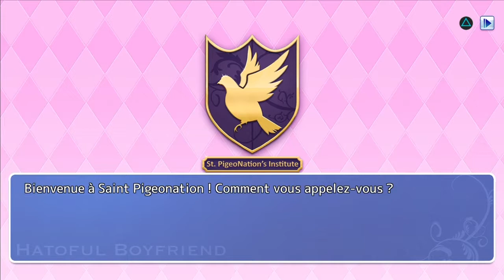Zoophilie et Dinosaures 01 (Hatoful Boyfriend)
On va draguer du pigeon et rechercher un beau cloaque.